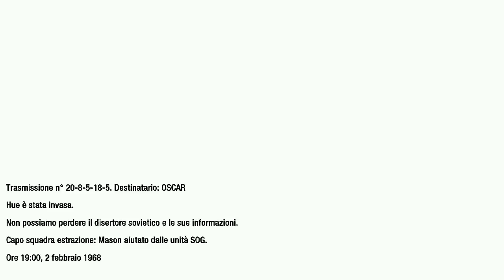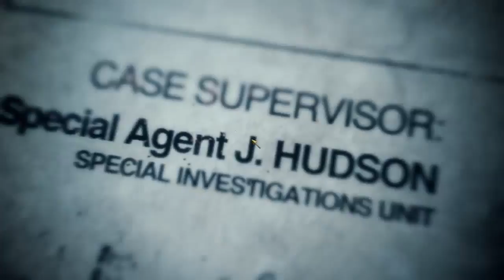MADONNA CARA DATEMI UNO SPAS! Call Of Duty: Black Ops #06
·٠•●♥SCENDI GIU♥●•٠·˙